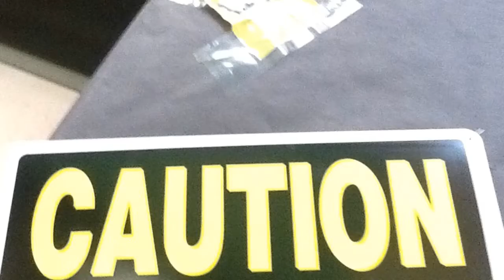Jar Banks 5T